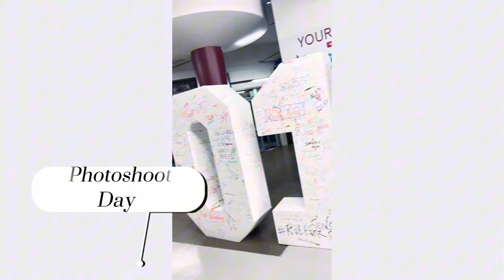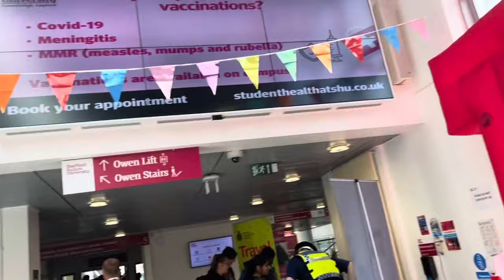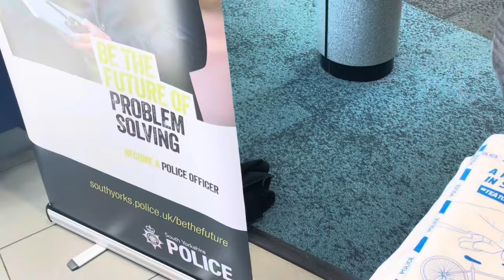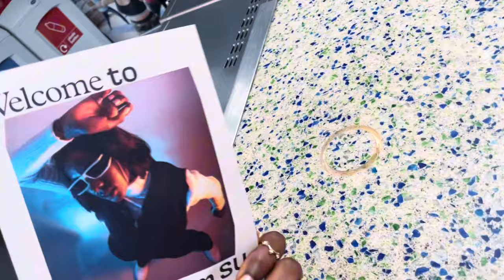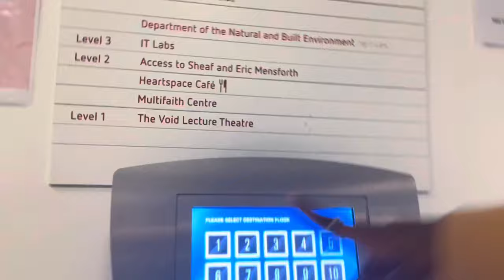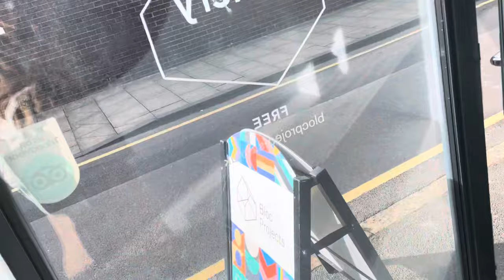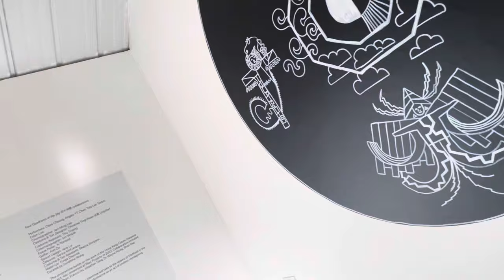[VLOG] 🌹 A DAY IN MY LIFE // Life in the UK 🇬🇧 / Freshers Welcome week at Sheffield Hallam Uni.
Living in the UK vlog🇬🇧 //International student in the UK vlog 🇬🇧 // Life  of a  masters student.

Hi Lovelies 🙋‍♀️🌹 Here's another vlog showing you how a typical day goes for me, living in the UK as an international student. It's Freshers Welcome week here at Sheffield Hallam  University and there are lots of activities going on.

❄️748